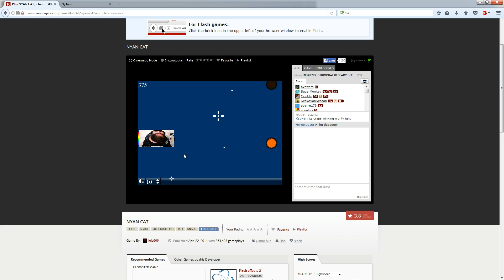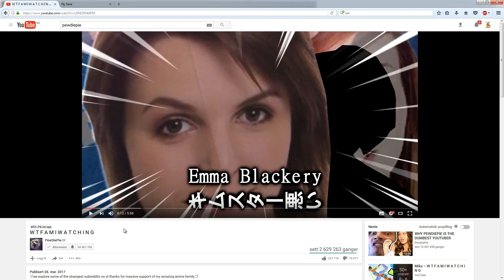Mincarft Let's play epsidoe #1 - YOU WON'T BELIEVE WHAT HAPPEND!!1ED!!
LEAVE ME THE FUCK ALONE! I JUST WANT TO PLAY SOME GAMES!

Also this is art. There are about 6 memes and 2 inside jokes. If you don't get it or wonder "why?". Don't, it's art. It's not supposed to be understood...

PS: I forgot one game... :P